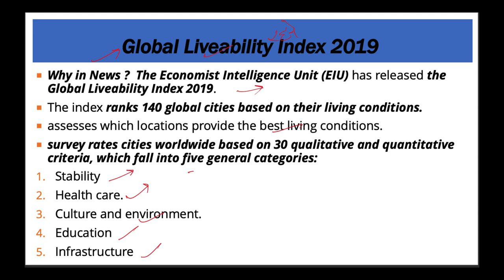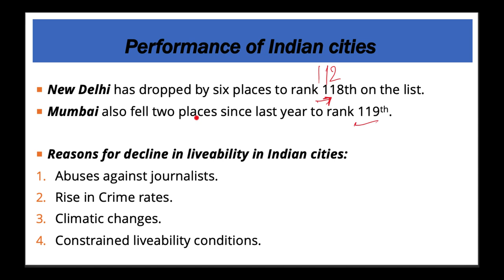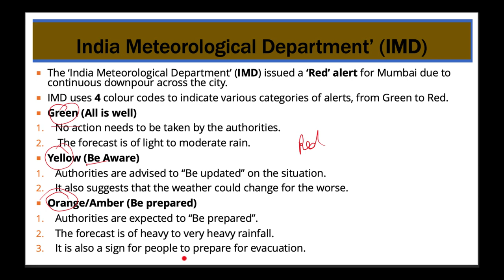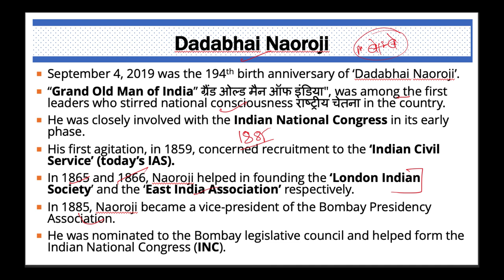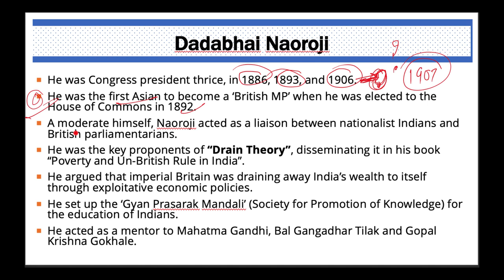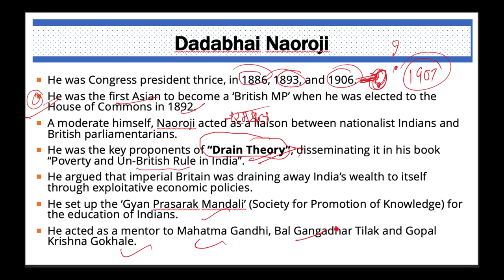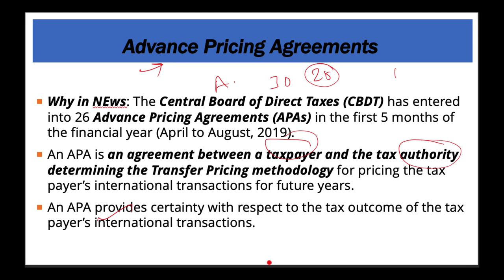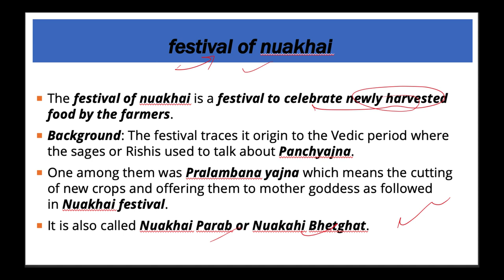6 September 2019, हिन्दी Prelims Updater Series, Indian Express, PIB, Yojana UPSC, CSE, IAS